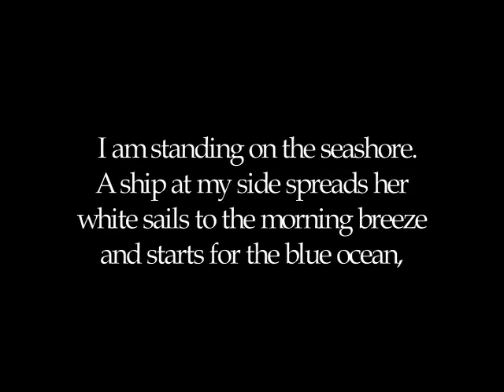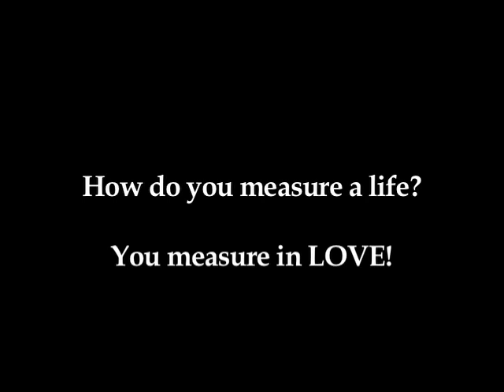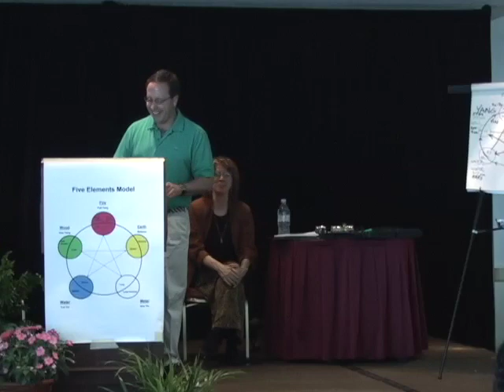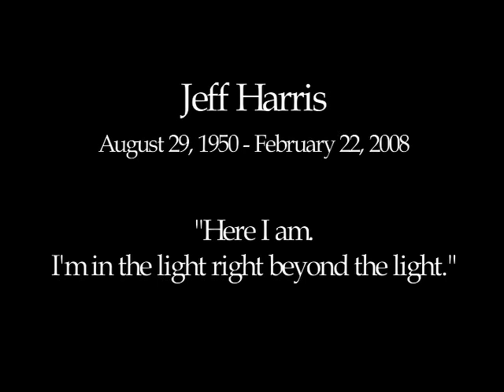Jeff Harris Remembered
For Jeff - a wonderful human being. You will always be loved.

The poem is from Hospice and I don't who wrote it.